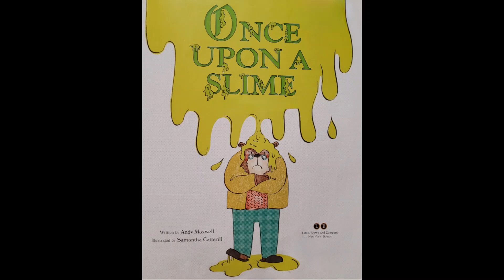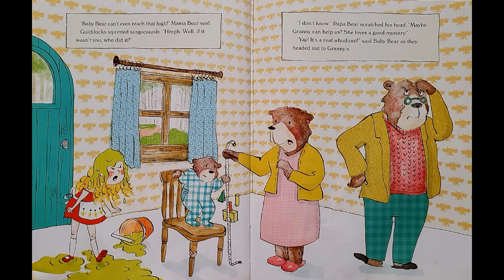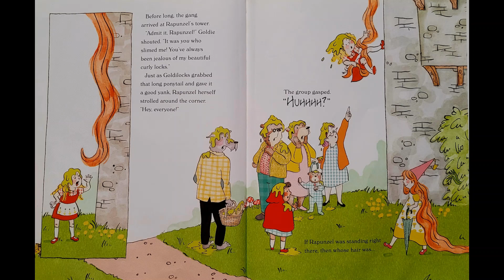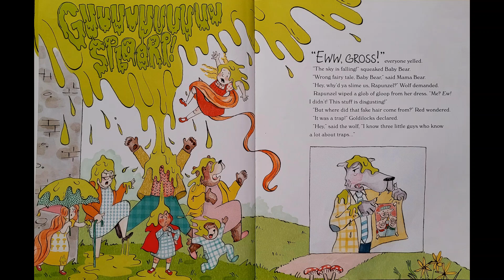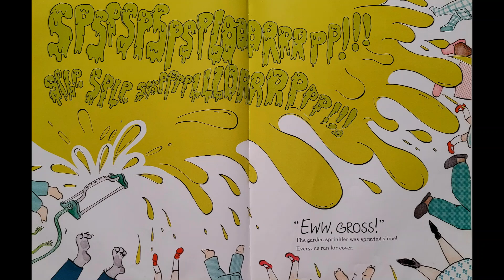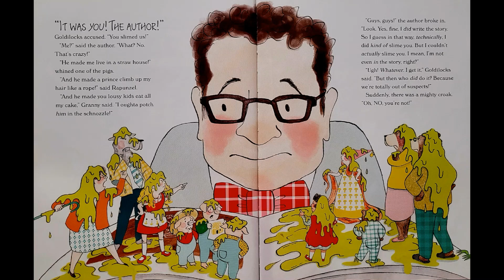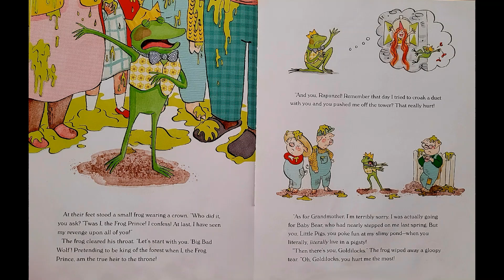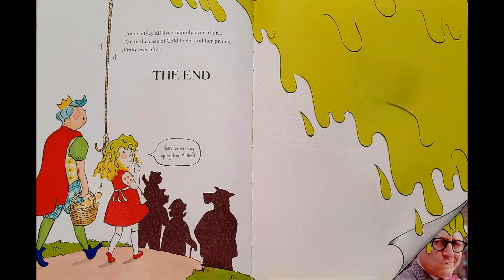Once Upon A Slime | Read Along | Read Aloud | Children's Book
Once Upon A Slime was written by Andy Maxwell. Who is sliming the fairytale characters?!